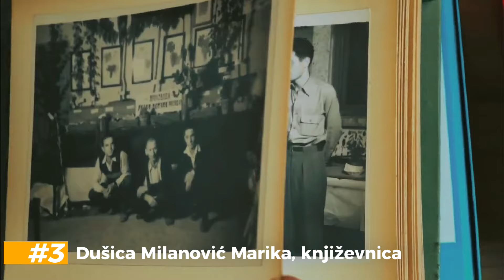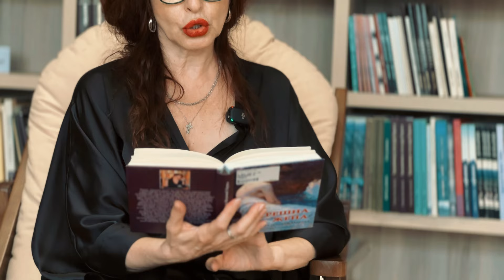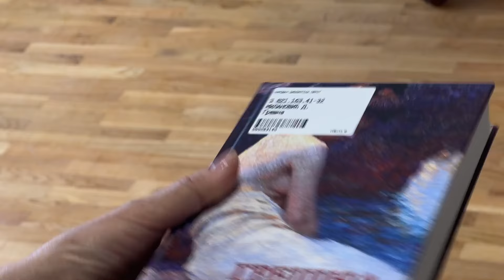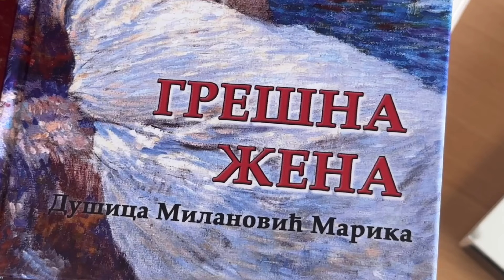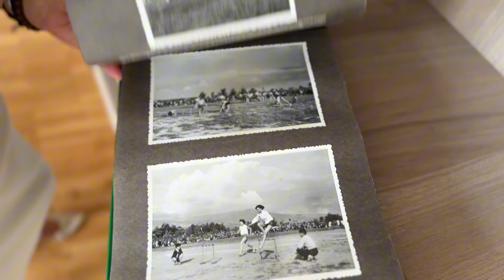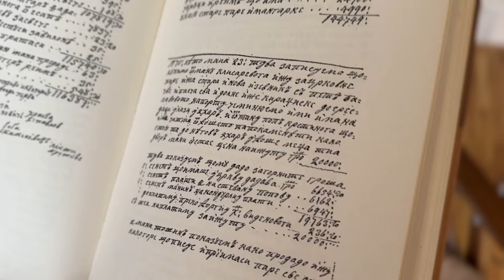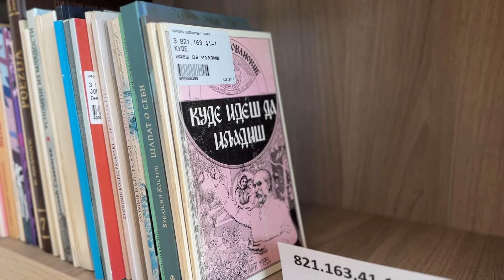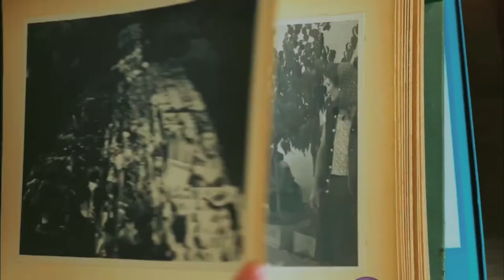Glasovi prošlosti - Tradicija u rečima: Dušica Milanović Marika, o pirotskom govoru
Овај садржај произведен је уз подршку Града Пирота у оквиру програма суфинансирања производње медијских пројеката, а у оквиру пројекта ”Гласови прошлости - традиција у речима”